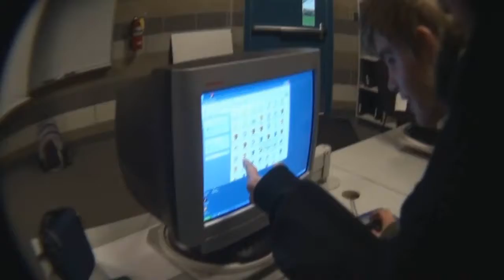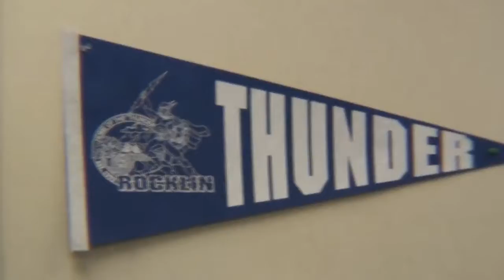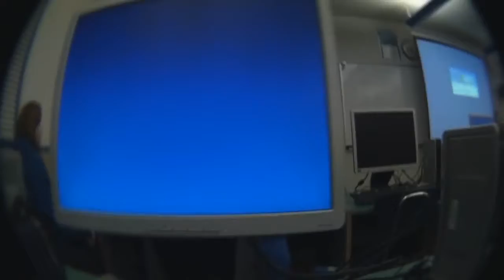SCHOOLS IS FOR TOOLS PART 2